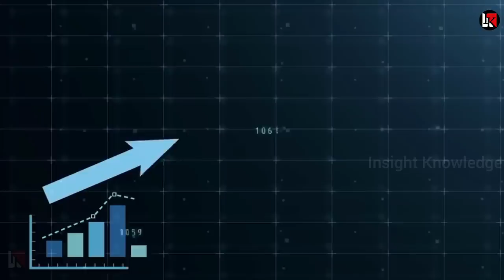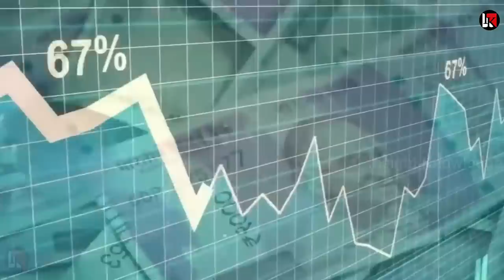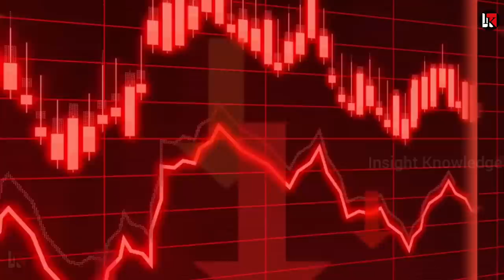अपनी पर उतरा भारत साथ छोड़ो अमेरिका से लिया बदला